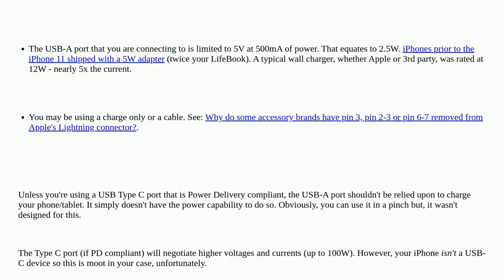Apple: iPhone 6S only charges from one side of lightning charger if connected to laptop through U...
iPhone 6S only charges from one side of lightning charger if connected to laptop through USB, but shows green charging icon on both sides

A special thanks goes out to the community

  usb hardware battery charging iphone